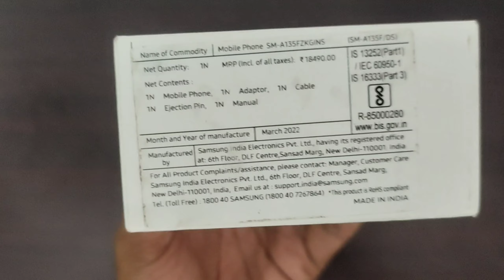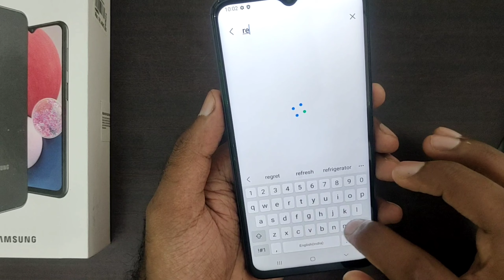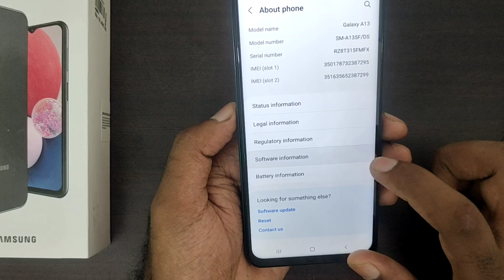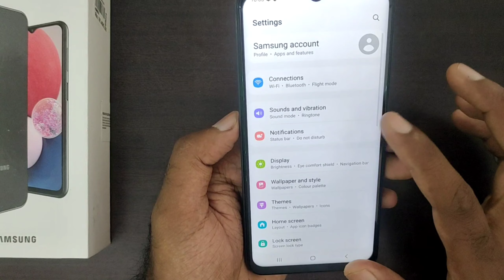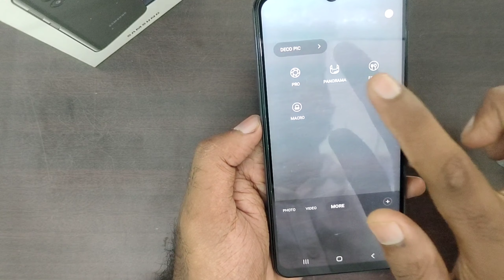Samsung Galaxy A13 Unboxing and review malayalam ⚡⚡ | Exynos 850, 5000mah , 15W, 50Mp camera, FHD+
Samsung Galaxy A13 Summary

Samsung Galaxy A13 mobile was launched on 5th March 2022. The phone comes with a 6.60-inch touchscreen display offering a resolution of 1080x2408 pixels. Samsung Galaxy A13 is powered by an octa-core processor. It comes with 4GB of RAM. The Samsung Galaxy A13 runs Android 12 and is powered by a 5000mAh non-removable battery. The Samsung Galaxy A13 supports proprietary fast charging.

As far as the cameras are concerned, the Samsung Galaxy A13 on the rear packs a quad camera setup featuring a 50-megapixel (f/1.8) primary camera; a 5-megapixel (f/2.2) camera, and a 2-megapixel (f/2.4) camera. It has a single front camera setup for selfies, featuring an 8-megapixel sensor with an f/2.2 aperture.

The Samsung Galaxy A13 runs OneUI 4.1 is based on Android 12 and packs 32GB of inbuilt storage. The Samsung Galaxy A13 is a dual-SIM mobile. The Samsung Galaxy A13 measures 165.10 x 76.40 x 8.80mm (height x width x thickness) and weighs 195.00 grams. It was launched in Black, Blue, Peach, and White colours.

Connectivity options on the Samsung Galaxy A13 include Wi-Fi. Sensors on the phone include accelerometer, ambient light sensor, gyroscope, proximity sensor, and fingerprint sensor.